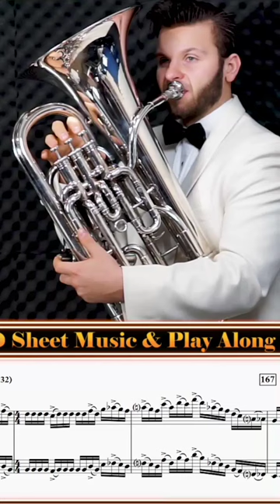Love me some blues scales